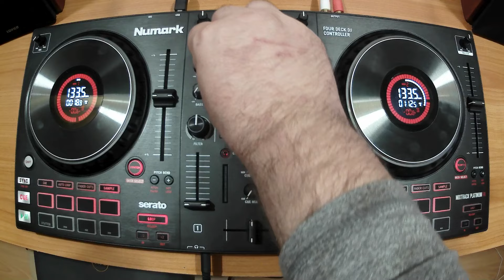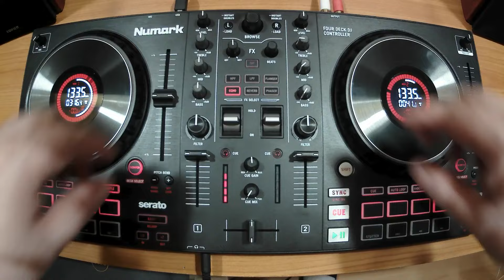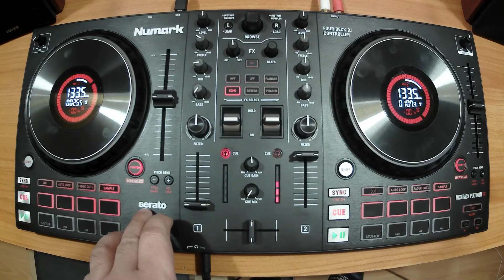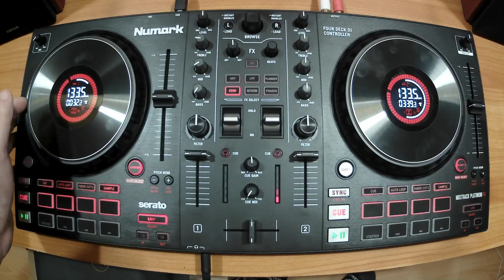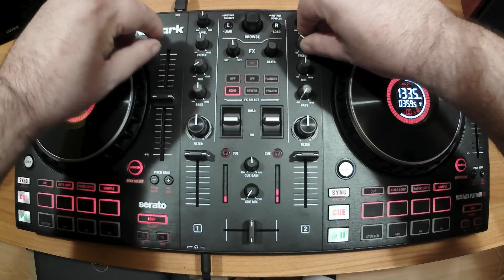EURODANCE 157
EURODANCE 90, DISCOTECA 90'S.